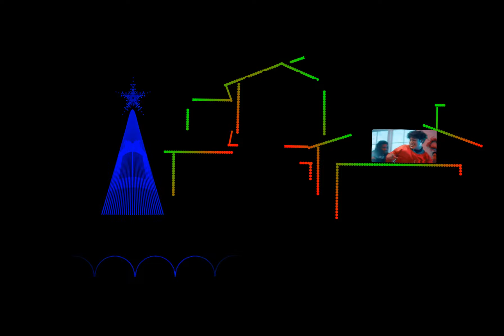All I Really Want For Christmas - Lil Jon - Mark Betty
xLights - GoogleDrive - Free